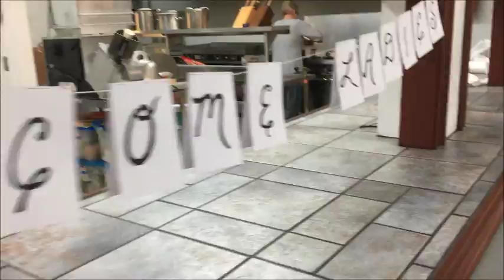'Eighties Ladies' luncheon at Zion Baptist Church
Five women, each over the age of 80, rode in a limo to Zion Baptist Church in Gastonia for the "Eighties Ladies" luncheon on Saturday, Nov. 11, 2017.